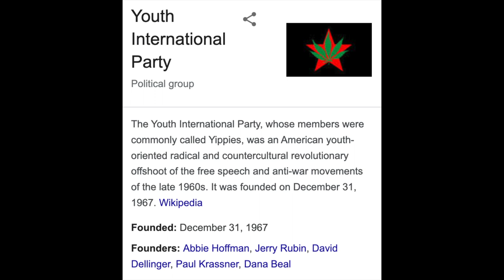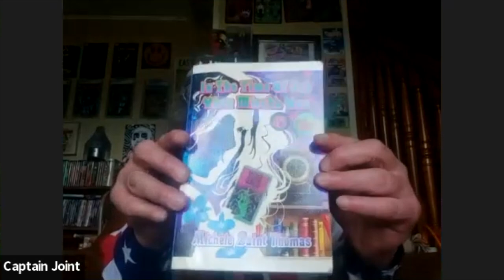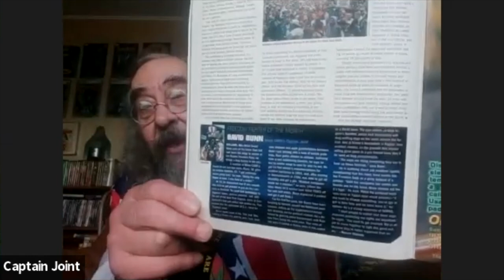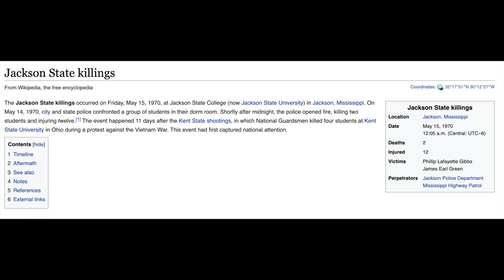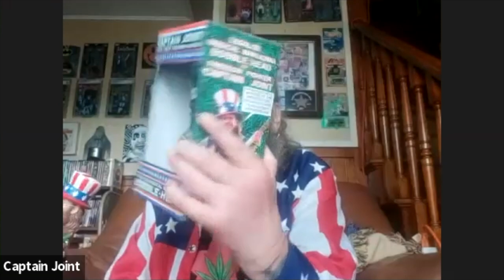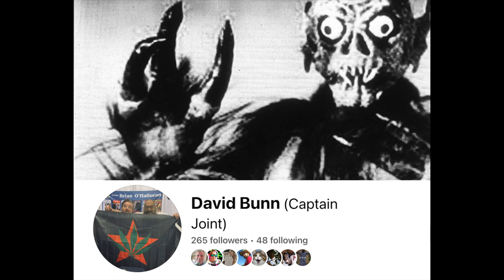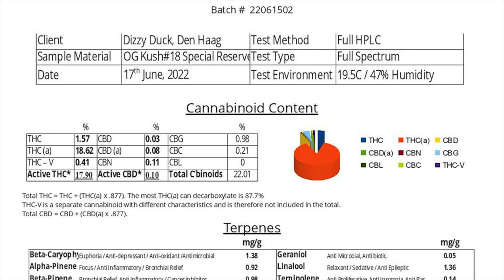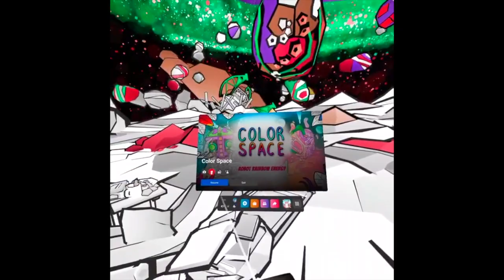Very Special Guest CAPTAIN JOINT on "Wake and Bake with Captain Hooter" #24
DUDE. ANOTHER. LEGEND. Yep! Captain Joint is here to save the day! This man has been around once or twice and was at the front lines of some of the great protests and events in Cannabis History. Sit back and hear this tale and all the police that came along for the ride. WOW. respect.